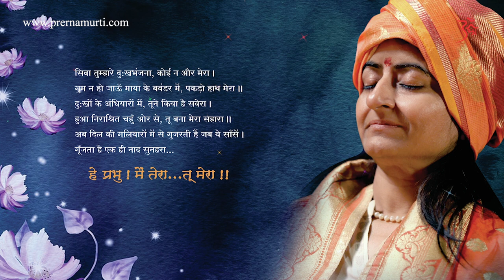2 baaten apke balanced life ke liye | Prernamurti Bharti Shriji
2 baaten apke balanced life ke liye | Prernamurti Bharti Shriji

Jeevan me khush rehne ke liye balance hona bahut jaroor hai. kuch aise karne se aap balanced life ji sakte hain. Janiye ye batein is vedio me Shriji ke dwara.